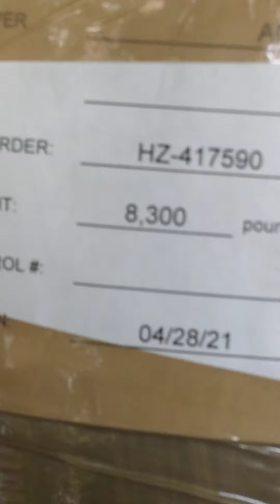Reads Moving Systems of SC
They ASSURED me that they can handle my baby grand. Check out this clusterf*ck